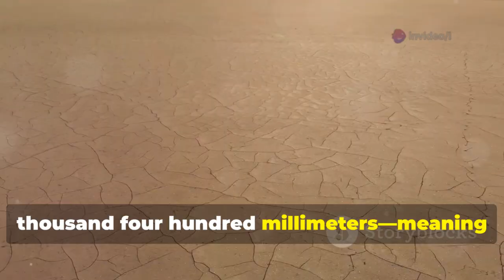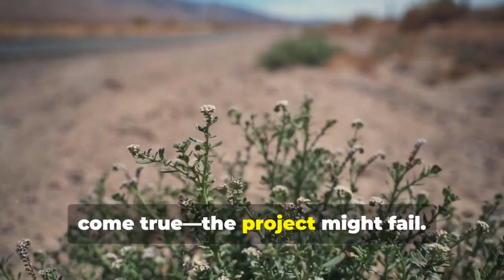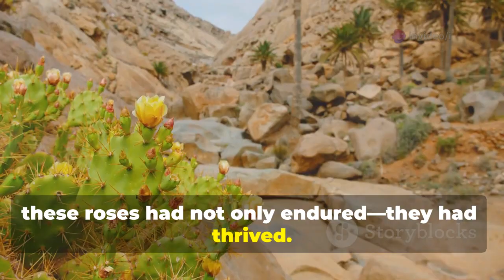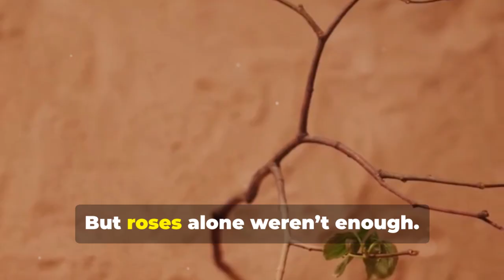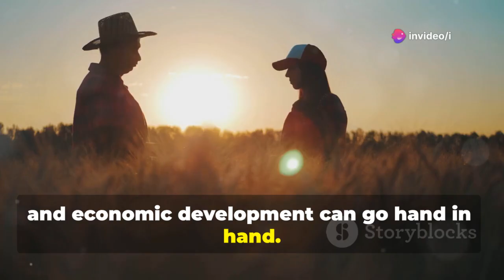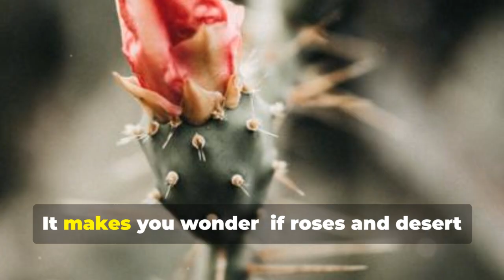50,000 Acres of Roses in the Desert? How Chinese Farmers Turned Sand into a Blooming Miracle!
Desert Roses: A Blooming Miracle in Xinjiang by i's Workspace

OUTLINE:

00:00:00 Planting Roses Where Nothing Grows
00:01:21 One of Earth’s Harshest Deserts
00:02:47 The Foundation for a Miracle
00:04:05 The Rose Project Begins
00:05:30 The Roses’ Unexpected Resilience
00:06:35 Why Roses Thrive in the Desert
00:07:43 Science Meets Sand
00:08:50 Making the Impossible Possible
00:10:03 Farmers Join the Mission
00:11:13 Roses Transform the Region
00:12:18 Roses as Desert Defenders
00:13:17 New Crops and a Sustainable Future
00:14:28 The Legacy of the Desert Rose